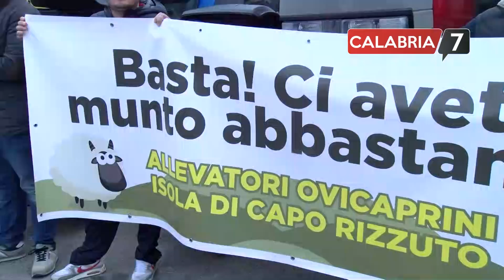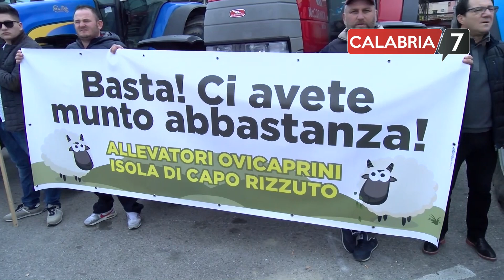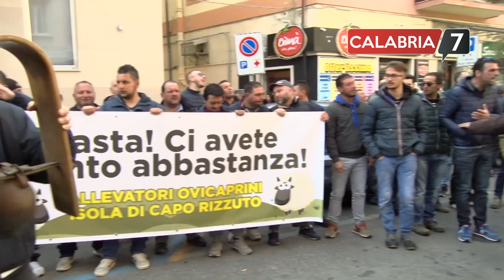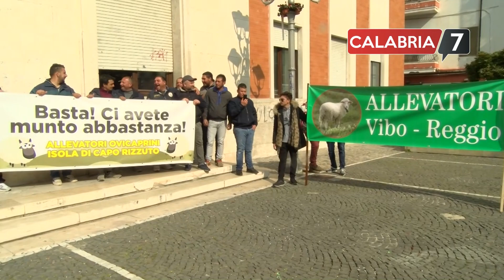Anche in Calabria il latte finisce in strada, protesta allevatori